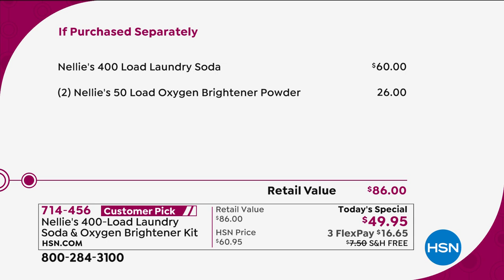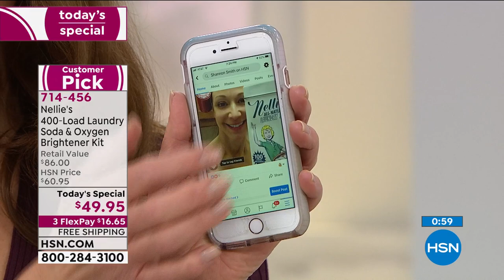Nellie's 400Load Laundry Soda 100Scoop Oxygen Brighten...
Nellie's 400Load Laundry Soda   100Scoop Oxygen Brightener
Nellie's Laundry Soda leaves your clothes soft, freshsmelling and residuefree. It's also super concentrated, so only one tablespoon per wash is needed, even in large loads. And Nellie's allnatural Oxygen Brightener is great for removing stains on laundry and around the house.

    400load bucket of Nellie's Laundry Soda
    (2) 50scoop bags of Nellie's Oxygen Brightener

    The average American family washes approximately 300 loads of laundry a year.
    Leaping Bunny certified.